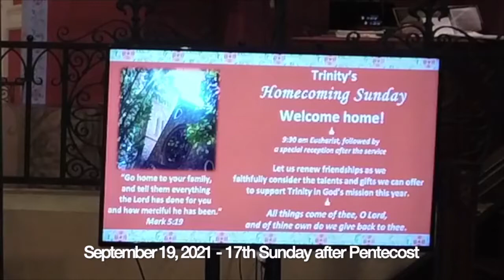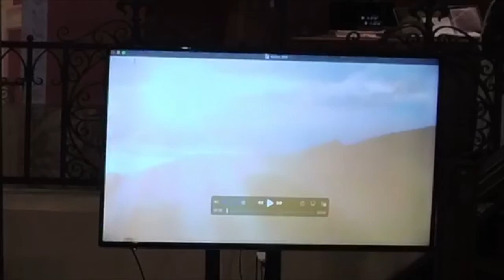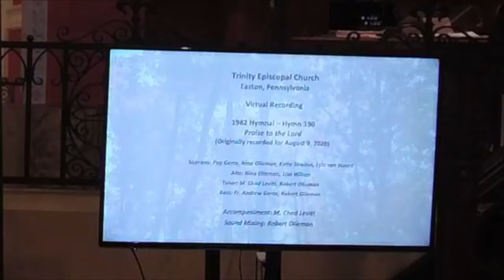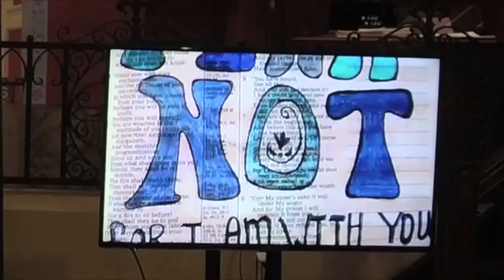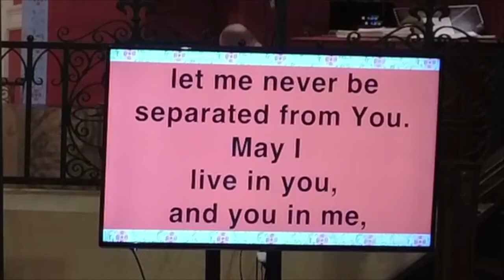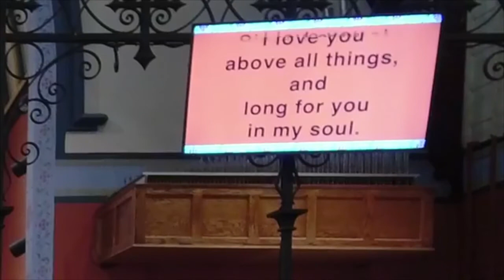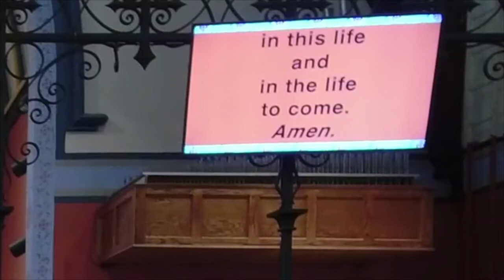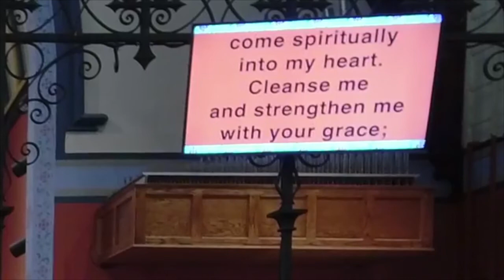September 19, 2021 - 17th Sunday after Pentecost - Trinity Episcopal Church, Easton, PA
Worship videos from Trinity Episcopal Church, Easton, Pennsylvania.
"Discover, Share, and Live God's Love"